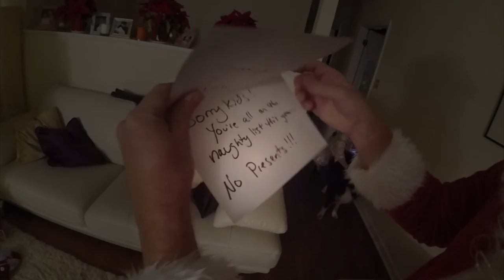Merry Chrizzle (2016)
Merry Christmas! We wanted to do something special for the kids this year so we combined our Christmas with the Pearson family. Of course, I could not pass up the opportunity to make a unique video so I dressed-up as Santa and Dave became my merry elf. We tried to play a prank on the kids by not leaving presents under the tree on Christmas Eve and instead leaving a note from Santa saying that all of the kids were on the "naughty list." Then, after awhile, Santa and his merry elf knocked on the door and delivered their gifts. A good time was had by all and I hope you enjoy the video!

Music was "Christmas was Better in the 80s" by the Futureheads and "Money in the Bank" by Lil Scrappy featuring Young Buck. Video was shot on a GoPro Hero 5, Hero 3+ Black and DJI Phantom 3. Some of the video had to be up-converted to 1080p (oops!)